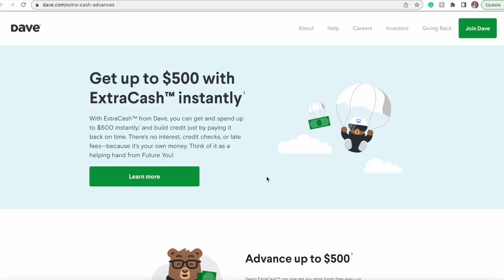ASMR Mall Phone Case Kiosk Roleplay 📱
Sign up for an Extra Cash account and get up to 500 dollars instantly

Main insta: oceanna.fayantbarz
ASMR insta: oceans.asmr
Clothing line insta: oceanna.the.label

Milton ON
Canada
L9T 7W4

Fabfitfun: OCEAN10 for $10 off your subscription box
Teddy Blake Designer Handbags: TBOcean20 for $20 off your order
Magnolia Grace Boutique: LITTLESEASHELLS

Triggers:
-tapping
-soft spoken
-face touching